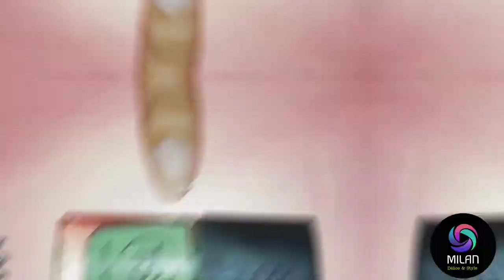TS Color Police Nail Enamel | Review & Swatches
Today I'm going to review 6 shades of TS color police nail polishes which are best nail enamel, really affordable too. You can find them at   Big Bazaar store , and online at nykaa.com

*The products shown in the video are purchased by me and I have shared my opinion and experience*